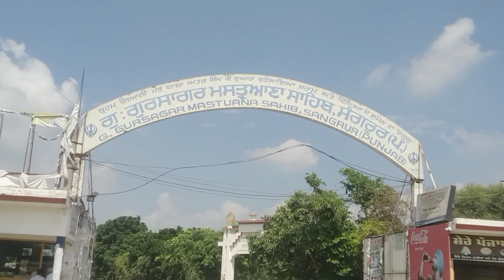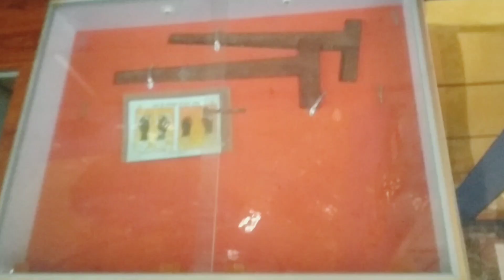Vlogs151#Gurudwara Shri Mastuana shaib Sangrur//गुरुद्वारा श्री मस्तुआना साहिब संगरूर🙏🙏🙏🙏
Gurudwara Shri Mastuana shaib Sangrur

location# The Great Mastuana Sahib India / Punjab / Sangrur / temple, school Situated at distance of 6 KM west of Sangrur on the Sangrur-Barnala Road,